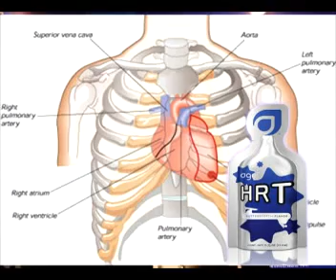หัวใจ ล้าง หลอดเลือด สะอาด HRT หมอ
เรียนรู้เพิ่มจากคุณหมอ อาหารเสริมเจล ความทันสมัยของคนยุคใหม่ สะดวก ทานง่าย อร่อย ดูดซึมใน 3-15 นาที เทคโนโลยีขั้นสูงสุดของโลก เจ้าแรกและเจ้าเดียวที่พิสูจน์แล้ว

1. UMI บำรุงไต กระตุ้นการสร้าง Stem Cell เพิ่มขึ้น
2. HRT บำรุงหัวใจ และหลอดเลือด
3. GRN ดีท๊อกซ์ล้างสารพิษ
4. Min มีวิตามิน เกลือแร่ 100% ครบจบใน 1 ซอง
5. EXO มีสารต้านอนุมูลอิสระมากกว่า 3000 ชนิด
6. VIS บำรุงเซลล์ดวงตา
7. FLX ปกป้องข้อต่อ เพิ่มน้ำในข้อ ลดปวดในข้อ
7 ตัวฮิตฮอต ที่พร้อมกอบกู้สุขภาพของคนเรา